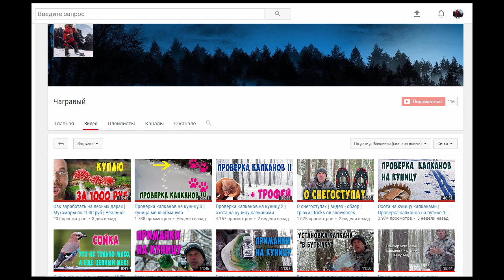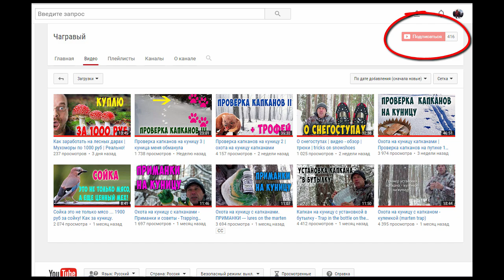На соболя и куницу капканами | установка капкана "бабочкой" | trap for marten butterfly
Пожалуй, самый простой способ постановки капкана на жерди.  Но не все о нем знают. На видео 4 варианта такой постановки.

Видео не для всех. Подробнее на 5:48 минуте.

На видео капкан за 150 руб. подробнее там же можно посмотреть характеристики капкана.